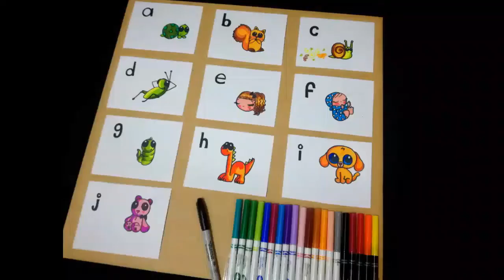como dibujar con letras del abecedario(a-j) DRAWING WITH LETTERS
aquí les dejo mi nuevo vídeo como dibujar con letras del abecedario ( a-j) espero que les guste